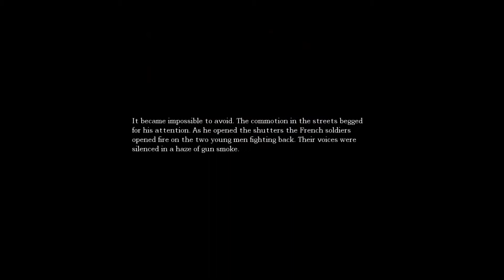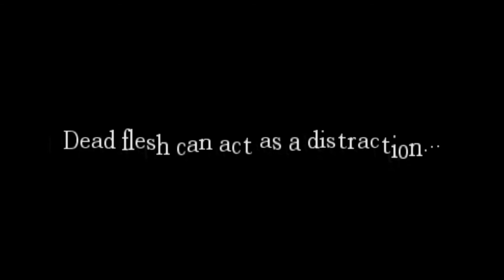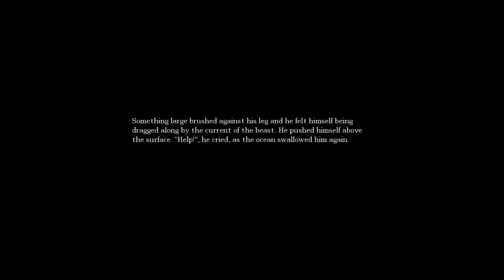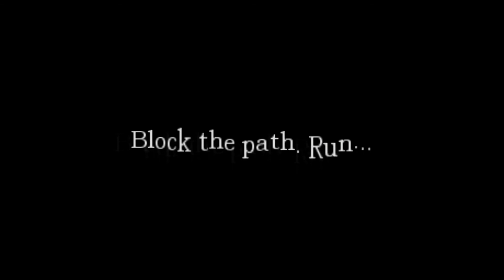Amnesia: The Dark Descent: SCARY WATER MONSTER - #3 | Rawkward Gamers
Just a couple o' boys runnin' away from a SCARY WATER MONSTER!!